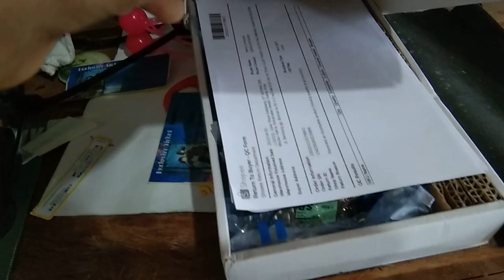Studioku Hampir Kebakaran!?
Description :
buat temen-temen lebih berhati-hati lagi nih, kalau cuaca extreme panas gini. karena bnyk kejadian. seperti yg ku alamin ini. mmpung saya sadar.